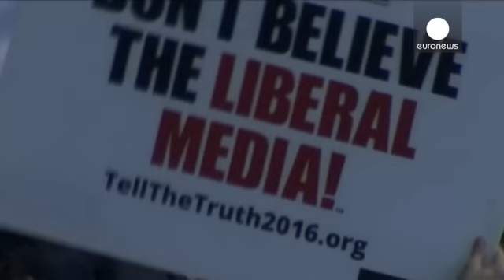Iowa: curta vitória de Clinton depois de longo empate com Sanders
Ted Cruz é o grande vencedor do arranque das primárias nos Estados Unidos. O senador do Texas conquistou quase 28 por cento dos votos no "caucus" republicano do Iowa.

No lado democrata, o suspense arrastou-se até ao último momento, com Hillary Clinton e Bernie Sanders em situação de empate durante longas horas. A vitória democrata no Estado do Iowa foi decidida por uma questão de poucas vozes, acabando por impôr-se a antiga Primeira Dama e ex-secretária de Estado, com 49,9 por cento dos votos, …